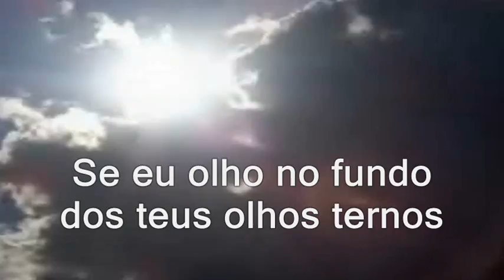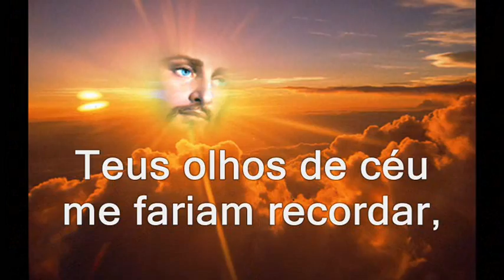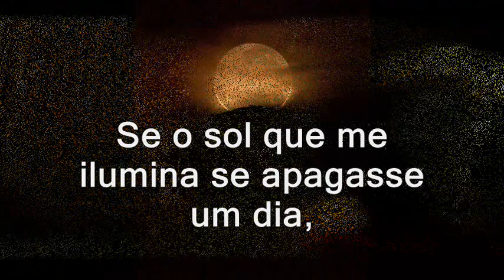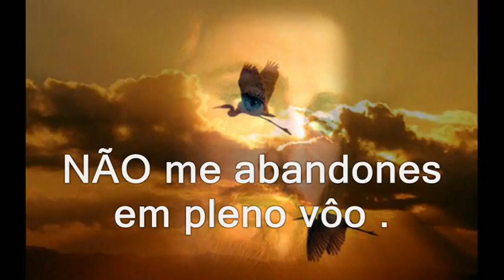Ojos de Cielo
Olhos de Céu, vídeo música Ojos de Cielo, com legendas em português.